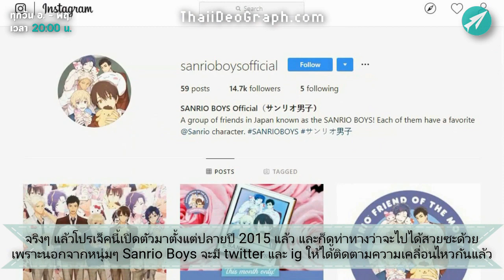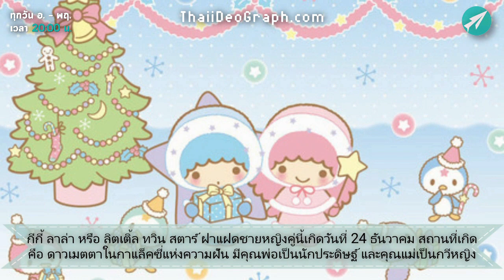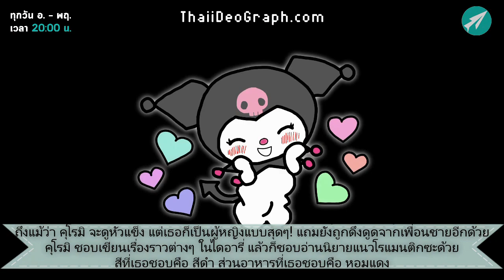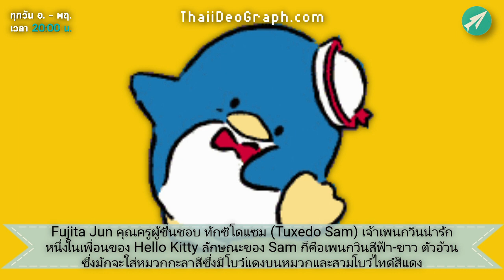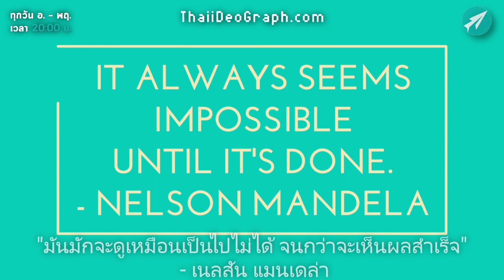เชิญเสพ! ประวัติ 12 หนุ่มซานริโอ้ | เมื่อฉันตกหลุมรักหนุ่มซานริโอ้ | Sanrio Danshi Boys | AORii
พบกับคลิปใหม่ๆ ทุกสัปดาห์ ทางช่อง Thai Ideograph
แหล่งรวมเบื้องลึกเบื้องหลังการ์ตูนดัง!!!
ขอบคุณทุกกำลังใจมากๆ ค่ะ จุ๊บ จุ๊บ (^v^)v
💖 SUPPORT US 💖
สนับสนุน LINE Sticker จากช่องเรา
ฮาเซกาว่า โคตะ : ปอมปอมปูริน (Pompompurin)
มิซุโนะ ยู : มาย เมโลดี้ (My Melody)
มินาโมโตะ เซอิจิโร่ : ซินามอโรล (Cinnamoroll)
นิชิโนะมิยะ เรียว : Little Twin Stars
โยชิโนะ ชุนสุเกะ : Hello Kitty
菅見直樹 (Sugami Naoki) : Keroppi
雨ケ谷昴（Amagaya suharu）: Bad Badtz-Maru
Toyohara Yumenosuke : Hello Kitty
Hagura Torao : คุโรมิ (Kuromi)
Kashiwagi Tomohiro : POCHACCO (โปเชโกะ)
Wakano Yuzu : Kirimi-chan
Fujita Jun : ทักซิโดแซม (Tuxedo Sam)